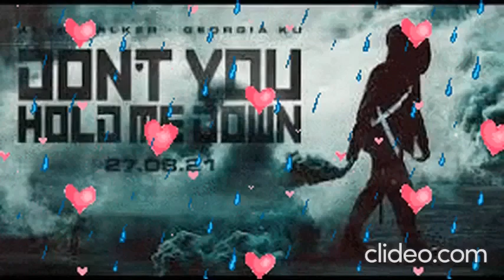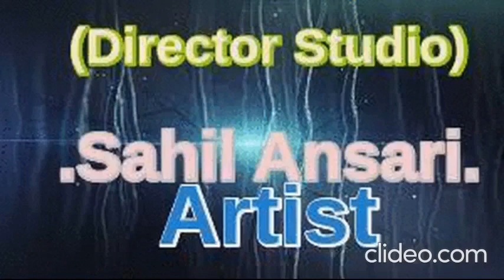Anis Ansari x Alan Walker & Georgia Ku - Don't You Hold Me Down (Sahil Ansari Official Music Video)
Don't You Hold Me Down Song